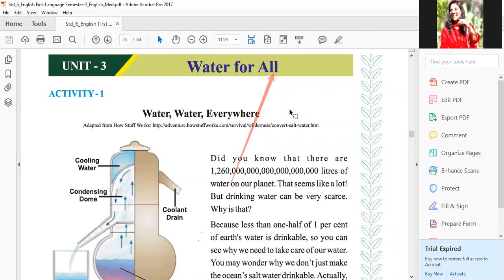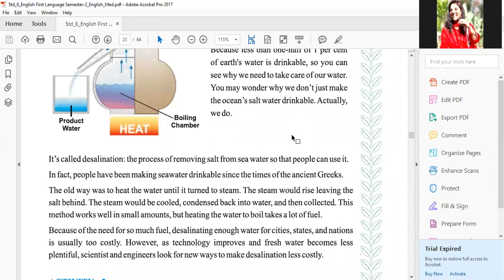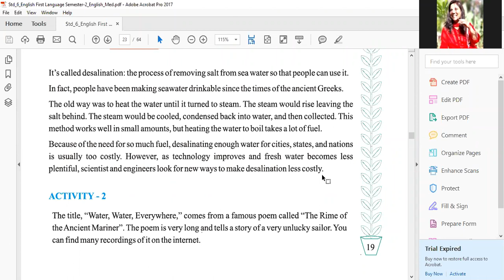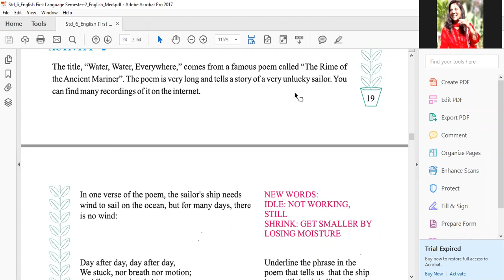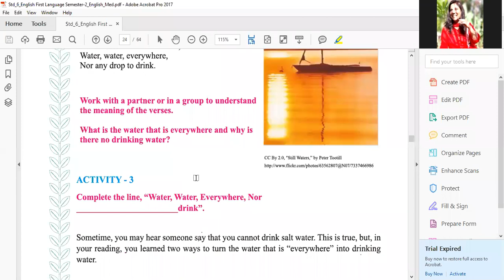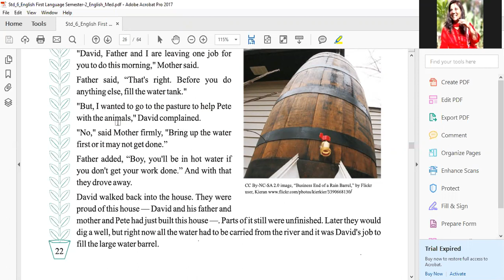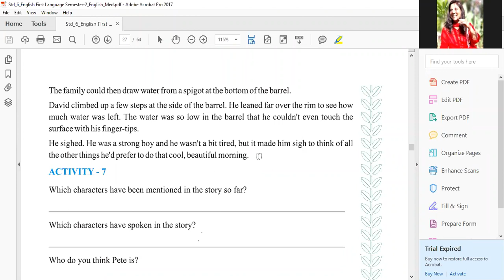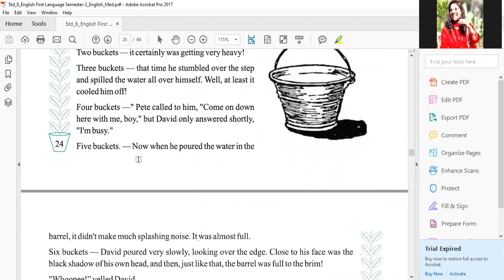STD 6th ENGLISH UNIT 3 ( Water Water Everywhere) SEM 2 (PART 1)